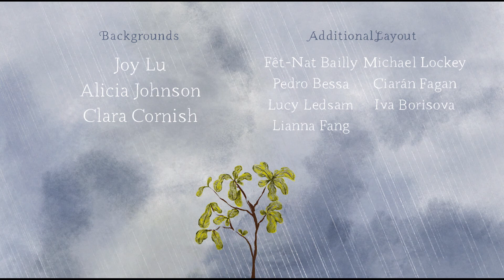Hedera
Deep in the woods a small creature tries to plant his acorn but is interrupted by his nagging little sister. Out of frustration, he sends her to the top of an oak tree to find her own acorn and take accountability. What she’ll find and learn on her way there will change her forever.